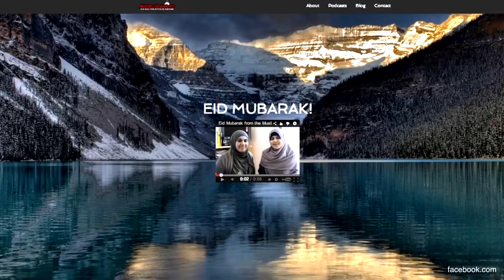The Muslim Life Hackers Are Here To Help You Get Ahead In Life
Mifrah Mahroof and her two friends are the brain behind the website Muslim Life Hackers. A platform to connect, inspire and teach young Muslims on how to live a fulfilling life. The website came to life at the beginning of 2014 and keeps gaining popularity.

They call it ‘hacking’, because with the right knowledge you can get ahead in life. Through blogs, podcasts and vlogging they engage a young generation in their journey to a happier and fulfilled life. And their concept works! In just a year they have grown into substantial numbers and views, with more than 20.000 podcast downloads for example. Even if you are not Muslim, the website is worth a visit.

IntoConnection contacted Mifrah after the horrific events in Australia on 15 and 16 December. Australia reacted to this extremism with a heartwarming gesture. With the hashtag ‘I’ll ride with you’, they counteracted polarization. She tweeted some heartwarming words together with the hashtag.